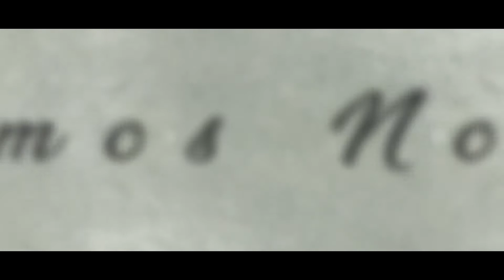Juan Sarcos - Somos Novios (Karaoke)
Video Karaoke "Somos Novios" por Juan Sarcos
Letra y música: Sid Wayne - Armando Manazanero / 1970 USA - México.

Créditos:
Realizado por: @racerecords

¡Disfruta, comenta y comparte!